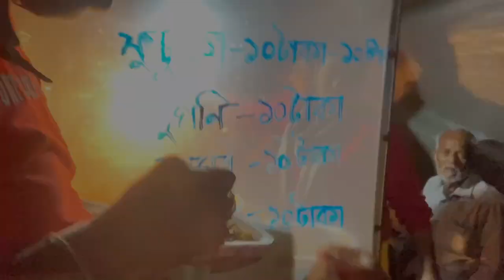একজন সাধারণ গৃহবধূ যখন ইউটিউবার হয় তখন তার জীবনযাত্রা কেমন হয়।।